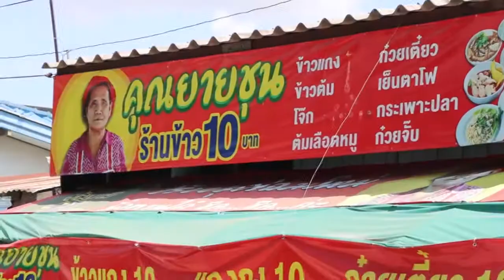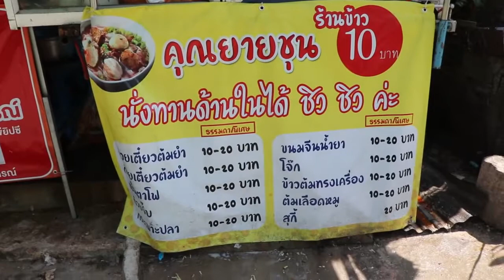สวนกระแสเศรษฐกิจข้าวแกงยายชุนอิ่มอร่อย10บาท (อ่างทอง)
ที่ร้านข้าวแกงยายชุน อิ่มอร่อย 10 บาทสด ใหม่ ให้เยอะ   บริเวณริมถนน หน้าโรงเรียนวัดโล่ห์สุทธาวาส ถนนเทศบาล 7 ตำบลตลาดหลวง อำเภอเมือง จังหวัดอ่างทอง   อิ่มอร่อยทุกอย่างเพียง 10 บาท   ขายสวนกระแสเศรษฐกิจ ช่วยผู้มีรายได้น้อย  ผู้ได้รับผลกระทบจากโควิด 19 ใครไม่มีเงินให้รับประทานฟรี อิ่มอร่อยแถมให้เยอะแบบจัดเต็ม  ที่ มีเมนูอาหารมีให้เลือกหลายชนิด ด้าน นางสาว พัชรินทร์ เครือประสิทธิ์ หรือยายชุน อายุ 71 ปี  เล่าให้ฟังว่า ข้าวแกง10บาท มานานกว่า 10 ปีแล้ว  มีเมนูอาหารมีให้เลือกหลายชนิด  ขายสู้เศรษฐกิจ ช่วยเหลือผู้มีรายได้น้อย ผู้ได้รับผลกระทบจากโควิด 19 ใครไม่มีเงินให้รับประทานฟรี  ข้าวแกงราคาประหยัด แต่จัดเต็ม ในราคา 10 บาท   จำหน่าย ข้าวราดแกง ก๋วยเตี๋ยว   ขนมหวาน  ผัดไทย ข้าวมันไก่ ข้าวหมูแดง กระเพาะปลา น้ำพริกปลาทู อิ่มอร่อยทุกอย่างเพียงราคาแค่  10 บาท  เท่านั้น  ส่วนข้าวผัดกะเพรายังมีไข่ดาวแถมให้อีก 1 ใบ  ให้อิ่มอร่อยแบบจัดเต็มราคาสบายกระเป๋า ขายสวนกระแสเศรษฐกิจ  สด ใหม่ ให้เยอะ  หากใครได้ลิ้มลองรับประทานแล้ว จะต้องเป็นลูกค้าประจำกันเลยทีเดียวอาหารดีมีคุณภาพ ใหม่สด สะอาด รสชาติอร่อย เอากำไรเพียงน้อยนิด    เน้นขายช่วยชาวบ้าน  เปิดให้ลูกค้าได้อิ่มอร่อยกันได้ตั้งแต่เวลา 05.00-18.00 น. หยุดวันอาทิตย์